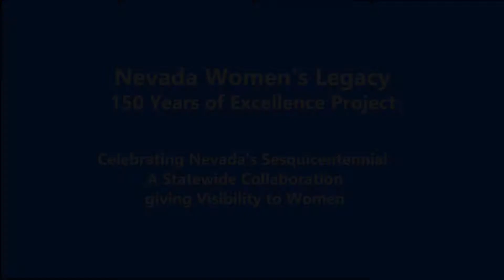Gwen Matheson Washburn Full Interview